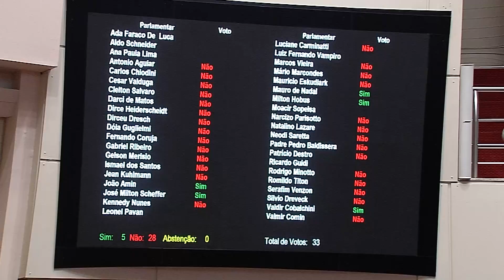Jornal da Tarde - Derrubados na sessão de ontem dois vetos governamentais - 13/12/17